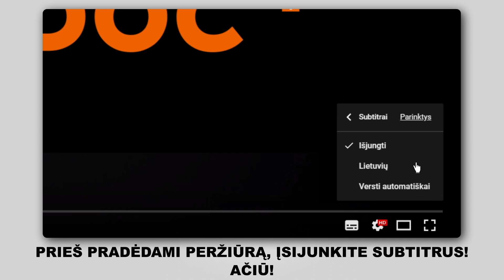Kaip pakeisti valytuvai RENAULT CLIO 2 (C65) [AUTODOC PAMOKA]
Kaip pakeisti valytuvai RENAULT CLIO 2 (C65) 1.2 Hatchback 2001–2003 [AUTODOC PAMOKA]

Valytuvai traukė automobiliuose NISSAN Kubistar (X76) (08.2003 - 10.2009) / RENAULT Kangoo I (KC) (08.1997 - ...) / RENAULT Symbol / Thalia I (LB) (02.1998 - ...) / RENAULT Symbol / Thalia II (09.2008 - ...) / RENAULT Clio III Hatchback (SB, SR) (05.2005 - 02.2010) įprastai keičiami pagal identišką algoritmą. Tačiau gali būti tam tikri skirtumai, atsirandantys dėl transporto priemonės konstrukcijos ypatumų.

🔝 TOP prekės ženklai, kurie gamina valytuvai: BOSCH; VALEO; HELLA; SWF; CHAMPION.

Visi vaizdo įrašai ir pdf pamokos apie RENAULT CLIO 2 dalių keitimą: atsisiųskite ir žiūrėkite su AUTODOC CLUB